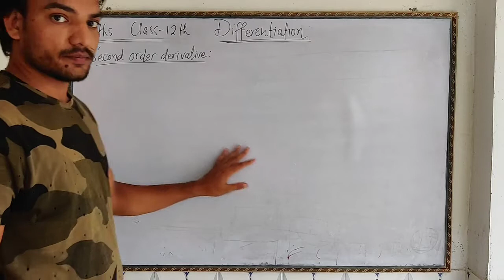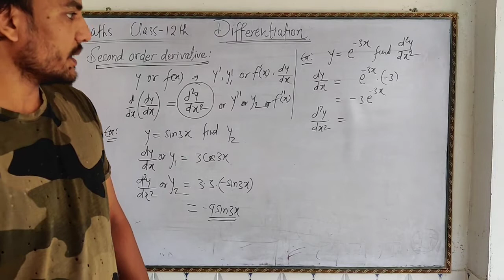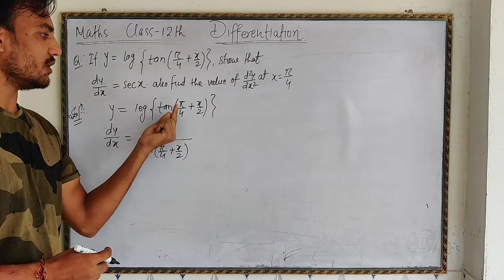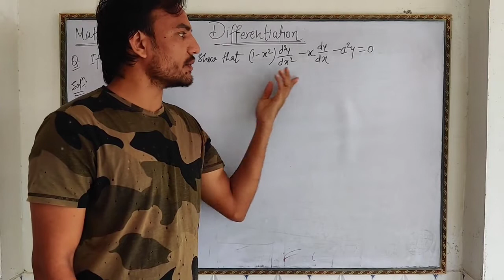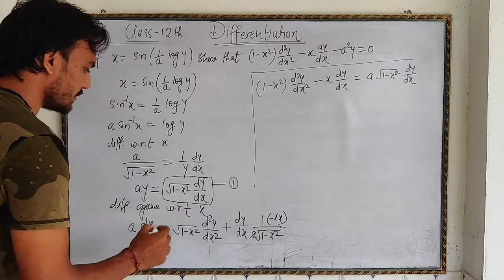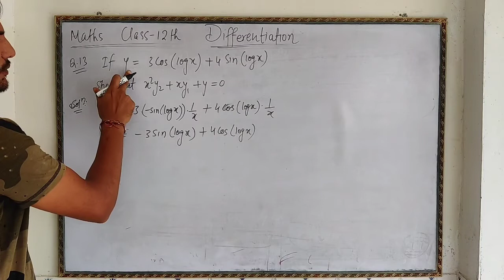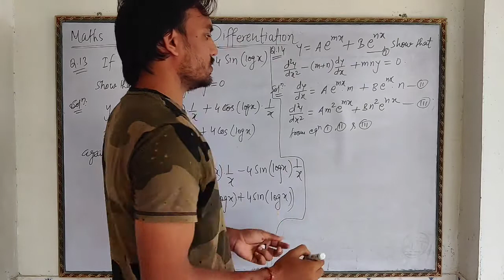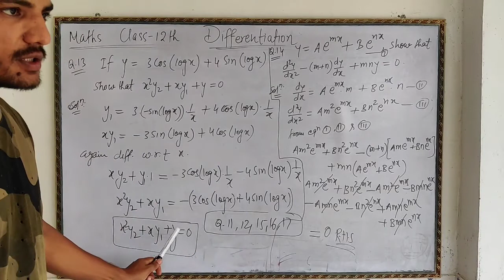MATHEMATICS CLASS-12 TH DIFFERENTIATION, SECOND ORDER DERIVATIVE, EXERCISE-5.7 HINTS AND SOLUTION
MATHEMATICS CLASS-12 TH DIFFERENTIATION, SECOND ORDER DERIVATIVE, EXERCISE-5.7 HINTS AND SOLUTION BY -AMIT MISHRA SIR